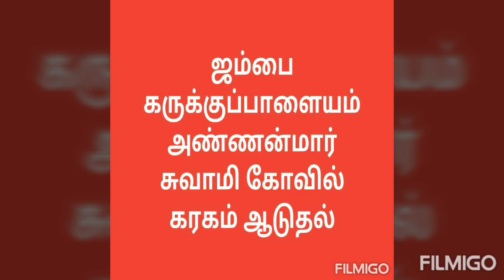ஜம்பை கருக்குப்பாளையம் அண்ணன்மார் சுவாமி கோவில் சாமியாட்டம்/கரகம் ஆடுதல்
நன்றி 🙏🙏